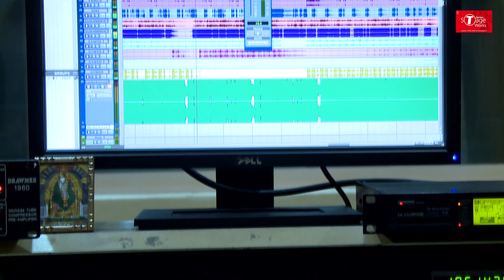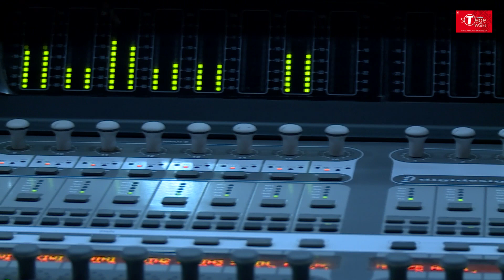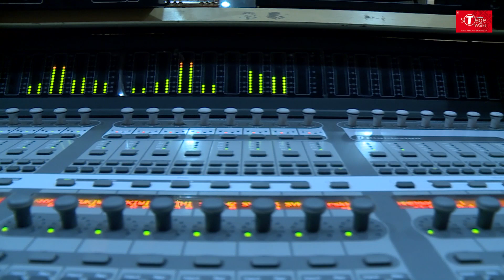Dil Mera Muft Ka | Agent Vinod | Cover Song By Prashansa Verma | T-Series StageWorks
EXCLUSIVE RECORDING SESSION: Watch our Advance Singing Student  Prashansa Verma croon to the popular track 'Dil Mera Muft Ka ' from the movie 'Agent Vinod ' at T-Series Main Studio as part of their Course Curriculum.